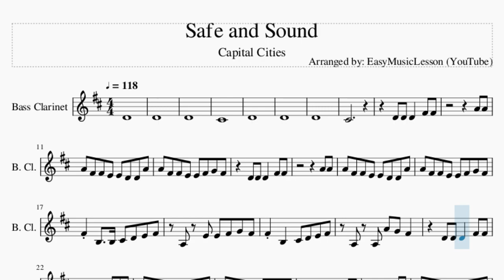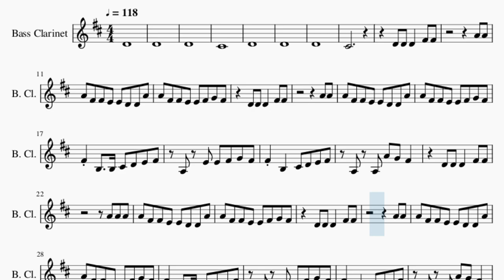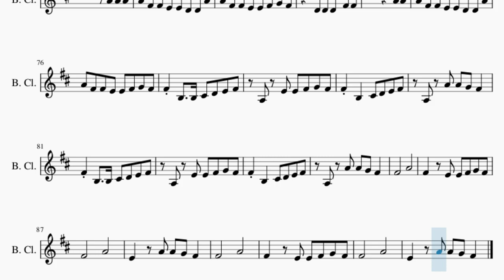Bass Clarinet Sheet Music: How to play Safe and Sound by Capital Cities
Comment and let us know how the videos have helped you. It keeps us going! :)Here is a sheet music/tab video on the song Safe and Sound by Capital Cities on the bass clarinet. A bass clarinet sheet music arrangement which is transposed to notes that are easily played by bass clarinet, for the song Safe and Sound by Capital Cities.

EasyMusicLesson teaches you to play the your favorite instrument, through well-arranged sheet music so that you too can learn how to play Safe and Sound by Capital Cities on the bass clarinet as fast as you can. A bass clarinet sheet music with backing tracks to help your play the song better.

Chords of Bass Clarinet arrangement:
F Maj   C Maj   A Min   G Maj   D Min   D Min 7   G Maj   D Min
D Min 7   G Maj   D Min   D Min 7   G Maj   D Min   D Min 7
G Maj   F Maj   C Maj   A Min   G Maj   F Maj   C Maj   A Min
G Maj   F Maj   C Maj   A Min   G Maj   F Maj   C Maj

Melody notes of Bass Clarinet:
D4
D4
D4
C#4
D4
D4
D4
C#4
D4 D4 D4   F#4 F#4
A4 A4
A4 F#4 F#4 E4 E4 D4 D4 A4
A4 F#4 F#4 E4 E4 F#4 G4 F#4
A4 A4
F#4 B3   B3 C#4 D4 E4 F#4
A3 E4 E4 F#4 G4 F#4
F#4 B3   C#4 D4 E4 F#4
A3 A3 A4 G4 F#4
A4 A4 A4
A4 A4
A4 A4
A4 A4
F#4 E4 F#4 F#4 F#4 E4 F#4 F#4
A4 A4 G4 F#4
F#4       A4
F#4
F#4       A4
E4
F#4       A4
F#4
F#4       A4
E4
A4 A4
A4 A4
A4 A4 A4
A4 A4
A3 A4 A4 G4 F#4
F#4       A4
F#4   E4 E4 F#4 G4 F#4
F#4       A4
E4   A4 A4 G4 F#4
F#4       A4